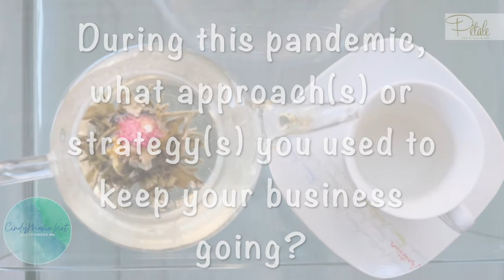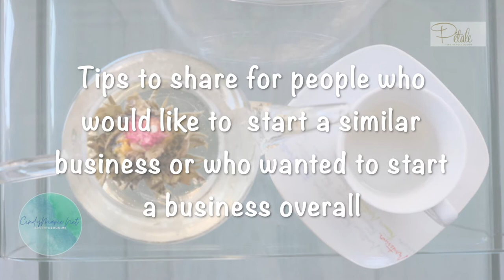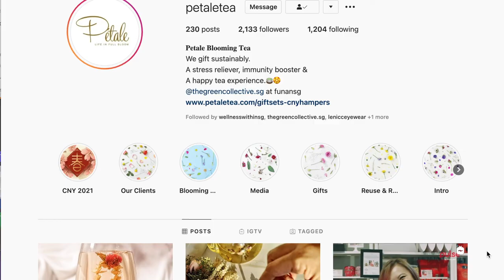Let's Be Inspired with Pétale Tea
Another profound interview that I'm happy to share with you! This segment is all about sharing positive vibes, motivation, aspirations, and encouragement to all people who have been thinking about pursuing their dreams or goals in life.

In this episode, not only will she share her story about how her blooming tea business started but also giving some valuable tips to take note of for people who also own a small business or for other people who would like to consider starting a business. Of course, how she keeps herself optimistic 💖

To have full access not only to the Zoom Interview but also with key takeaways from this interview

Hope you find it valuable, and feel free to forward or share to bring more positivity.

xxx
Cindy